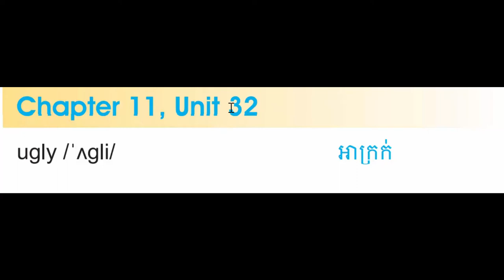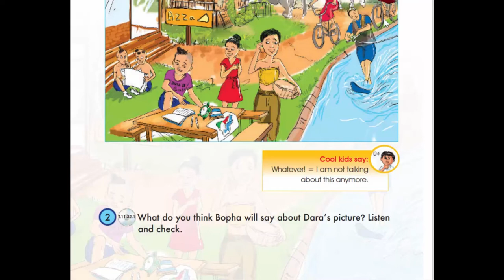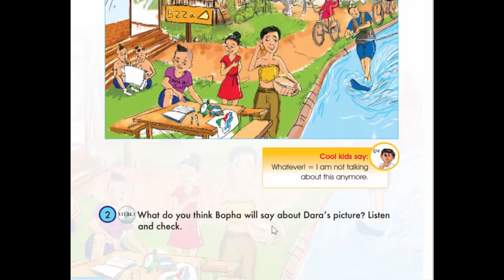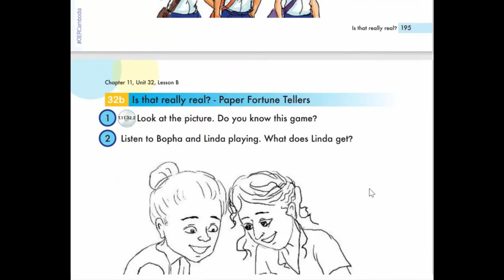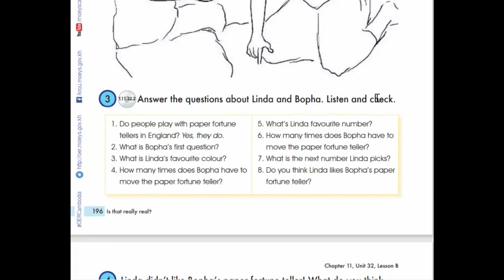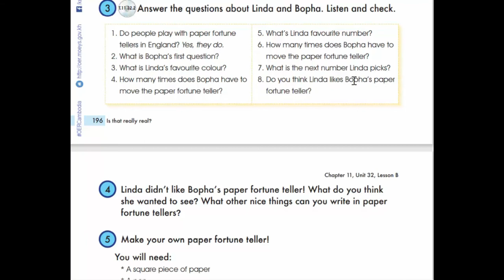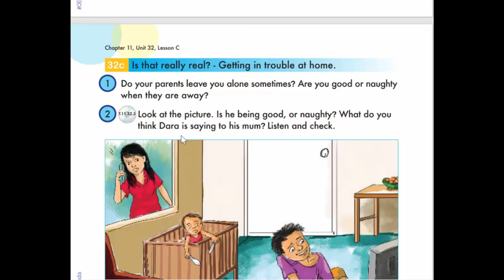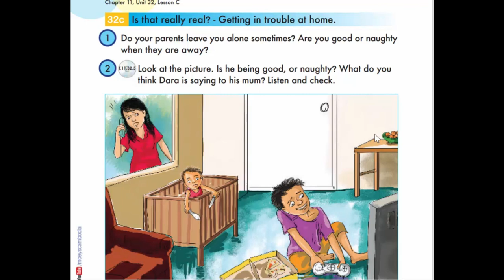Unit 33 More questions